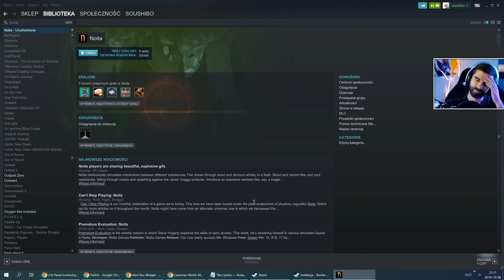Noita #5 - Czwarta kraina, FABRYKA?